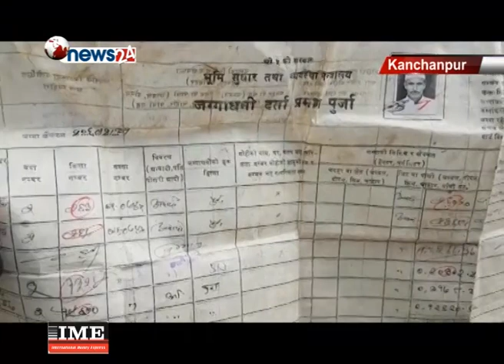सुस्मा स्वराजको बेमौसमी २ दिने भ्रमण - ISSUE OF THE DAY